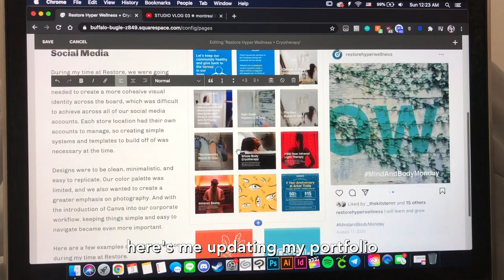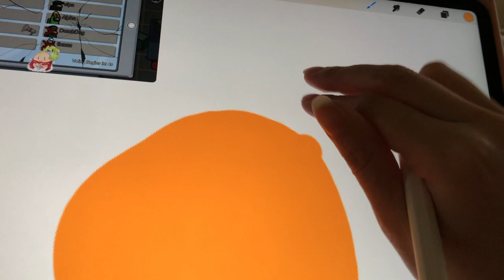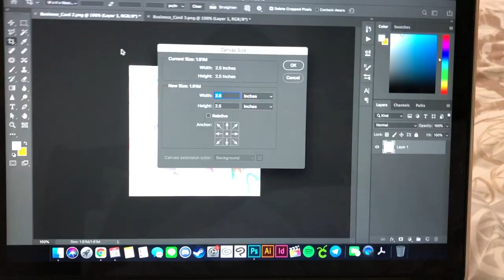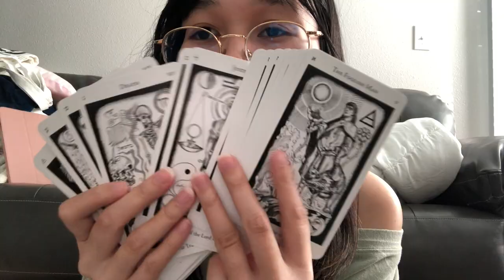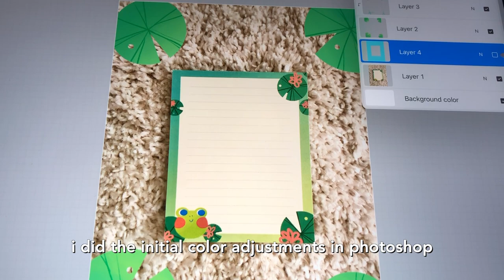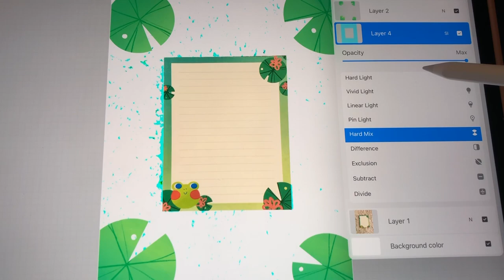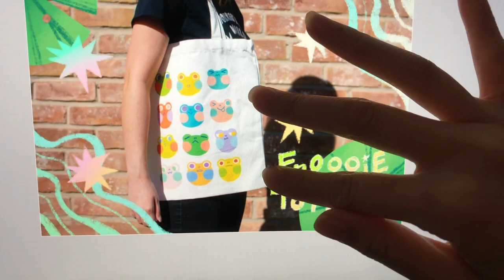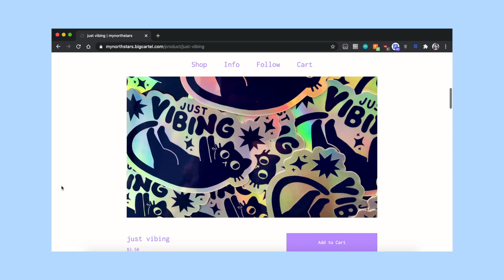✷ studio vlog #5 ✷ launching my first shop update of 2021!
hi hi hello friends! welcome to studio vlog #5! if you haven't already, like and subscribe so you don't miss anything :~) also it's been long overdue, but my shop update is finally live. a lot of things were delayed due to USPS delays during the holidays, and there were a few bumps along the way, but i had a relatively smooth shop update launch. thank you to everyone who has supported me thus far, and i also appreciate everyone who has left comments on my videos! also please ignore my half-assed canto accent ;A;

EQUIPMENT/SOFTWARE
✷ final cut pro
✷ ipad pro (3rd gen) 12.9"
✷ procreate
✷ iphone x